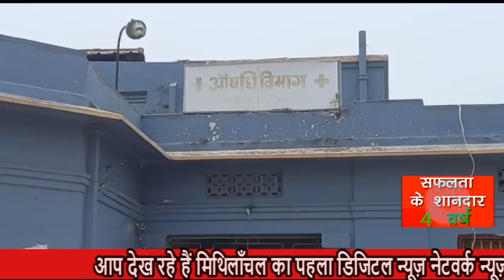NEWS TODAY DARBHANGA 03.05.2022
दरभंगा - बालगृह में फ़ूड पॉइजनिंग